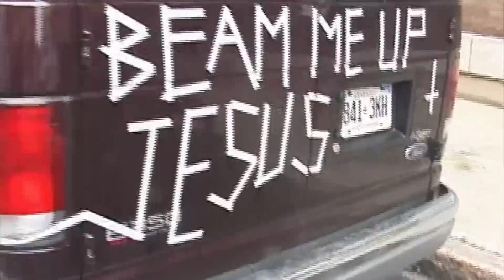Alexisonfire - Episode 1 - Alexisonfire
"The first full length album by Alexisonfire completely embodies the sound of late teens and early 20's. Full of dumb confidence and lacking in concentration. Hundreds of parts and riffs strung together in to a fun little hodge podge. We were living and writing freely. Sometimes too much freedom isn't always a good thing." - George Pettit

Alexisonfire sat down on camera at Dine Alone HQ to chat about each release and their favourite AOF moments, album by album.

Episode 1 - Alexisonfire
Episode 2 - Watch Out!
Episode 3 - Crisis
Episode 4 - Old Crows/Young Cardinals
Episode 5 - Farewell Tour

 Hailing from St. Catharines, Alexisonfire rose up out of the Southern Ontario underground in late 2001, to become one of the most successful indie bands in Canada. The band’s success also reached far beyond Canada’s borders. AOF released four hugely successful studio albums, Alexisonfire  (2002), Watch Out (2004), Crisis  (2006), and Old Crows / Young Cardinals  (2009). Crisis  debuted at #1 on the Top 200 Soundscan chart (Canada), and Old Crows / Young Cardinals  debuted at #2, and charted at #9 on the US Billboard Independent Album chart. Watch Out  helped earn the band New Group of the Year  at the 2004 JUNO Awards. Their first 3 albums achieved Platinum certification in Canada while Old Crows / Young Cardinals  reached Gold certification. The band also topped charts and graced several notable music magazine covers internationally (Kerrang, Blunt, Big Cheese, Canadian Musician, Exclaim! ). AOF’s sold-out 10th  Year Anniversary Farewell tour in December 2012 touched down on four continents in 24 days, illustrating how meaningful the band still is to their legion of fans around the world.

Alexisonfire:
George Pettit
Chris Steele
Wade MacNeil
Dallas Green
Jordan "Ratbeard" Hastings